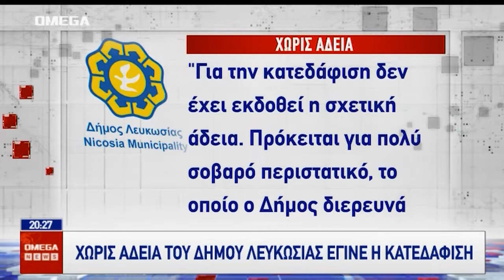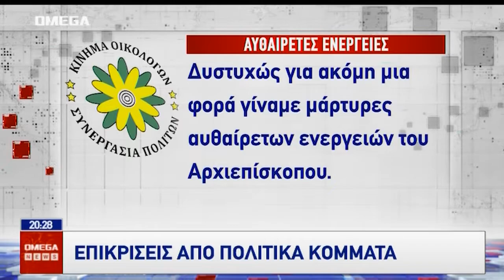Αντιδράσεις για την κατεδάφιση των διατηρητέων